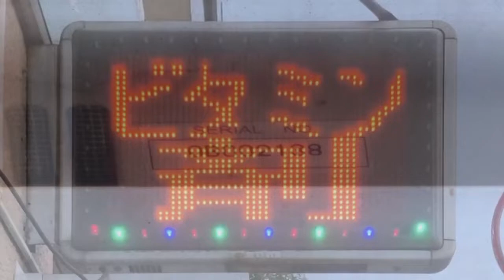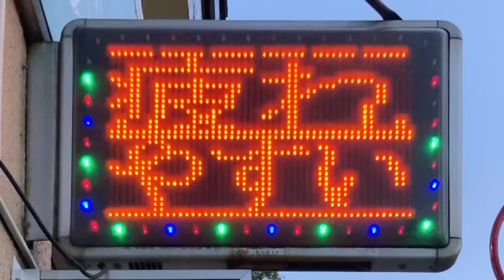広告用の電光掲示板 オービカル(AUVICUL)製 ハーブランド薬局 松戸店(千葉県松戸市松戸１２９３-２)